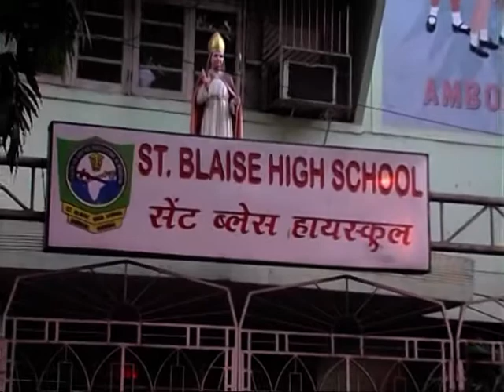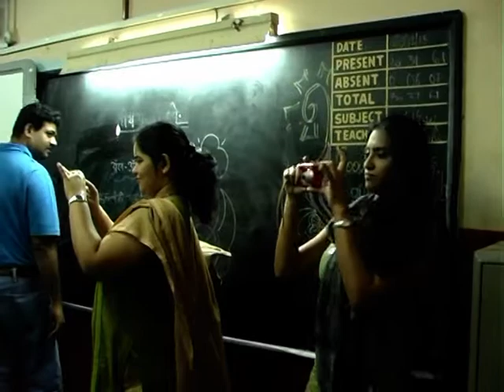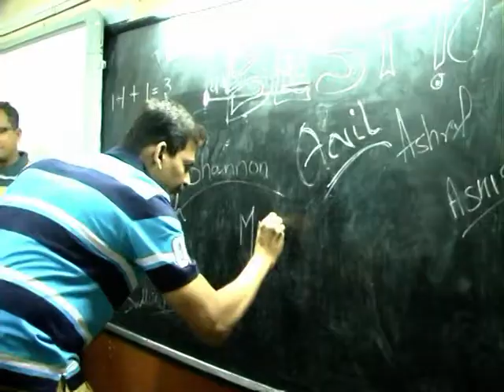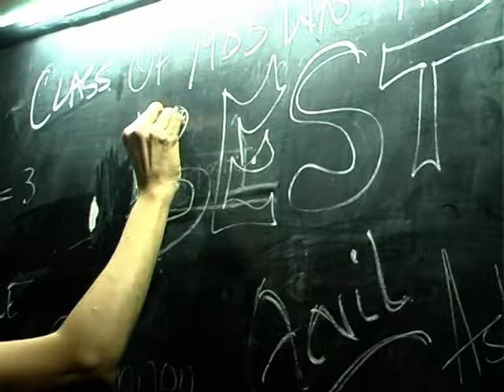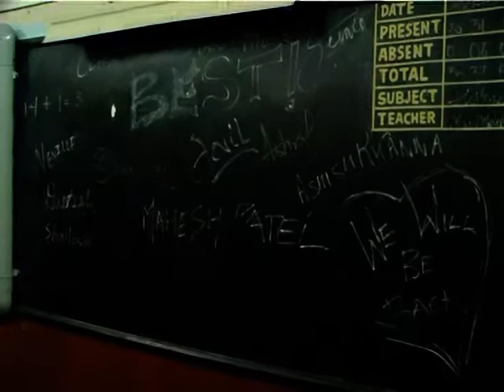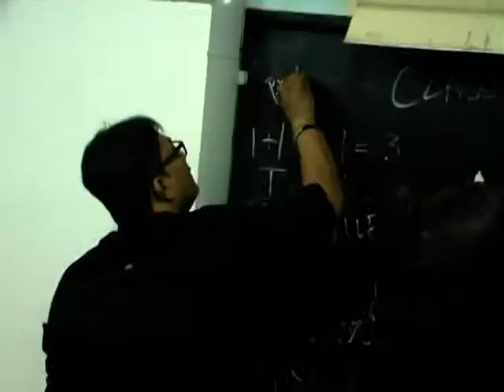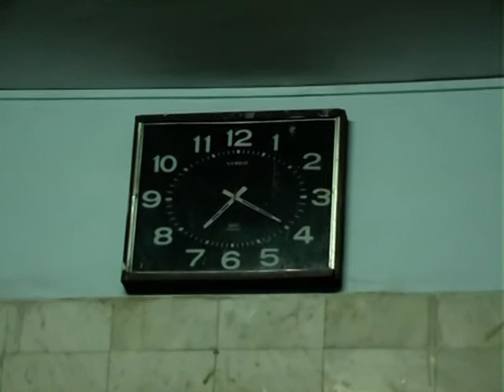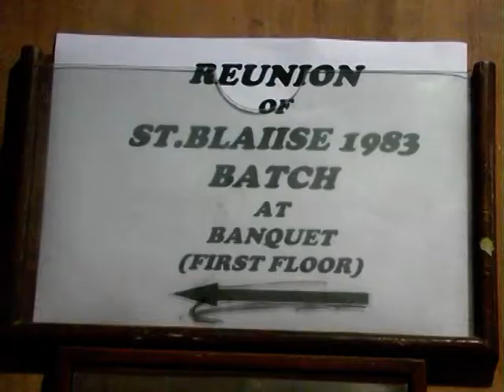St Blases High School 1983 Batch Reunion - Back to School - Video1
Reunion Video 1